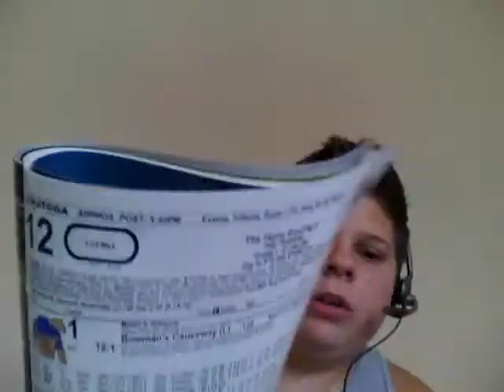saratoga race course r 12 travers stakes selection 8-27-11.wmv